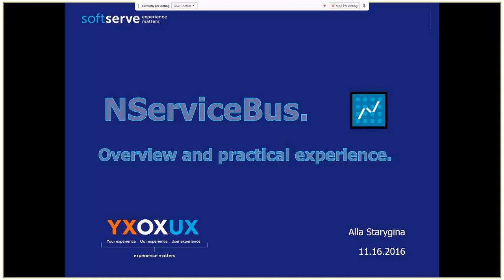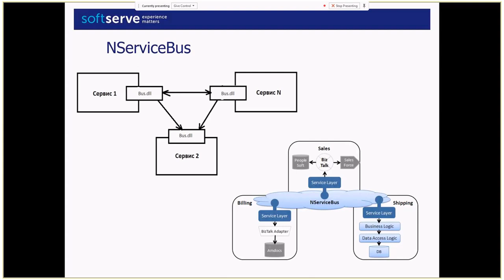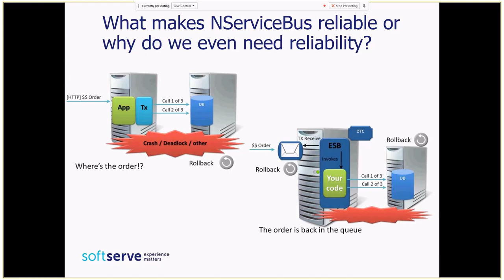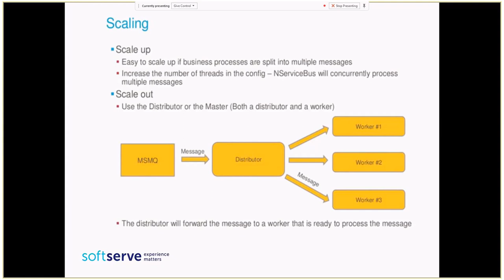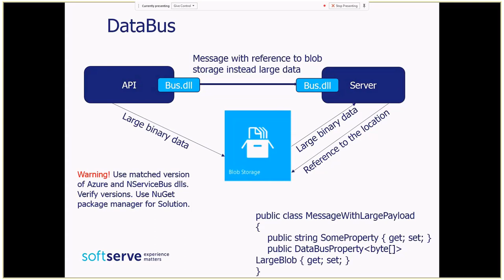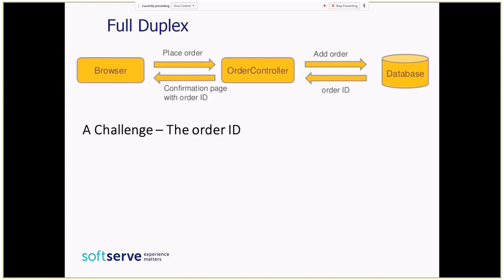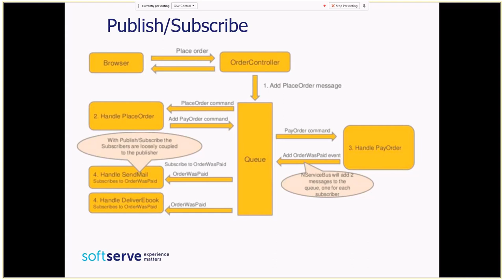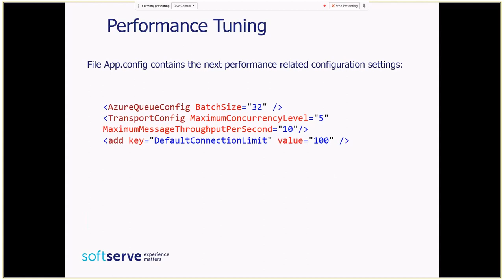NServiceBus. Overview and practical experience by Alla Starygina (Rus)